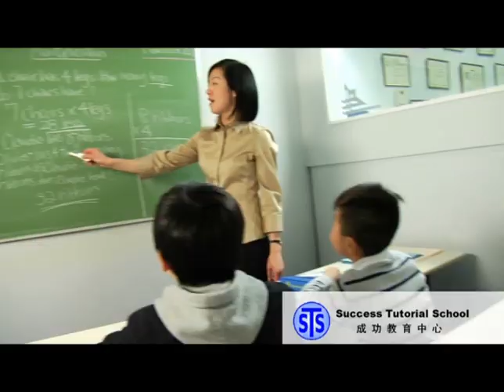Time Square Version C TVC ( Cantonese )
Time Square 時代廣場
Address:550 Hwy 7 E,Richmond Hill, ON L4B

Copyright by Results Advertising